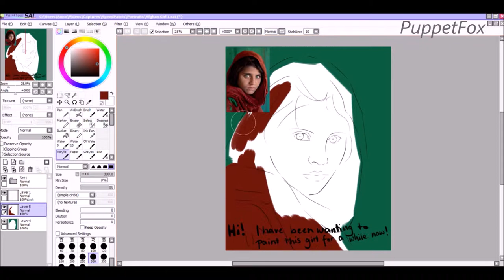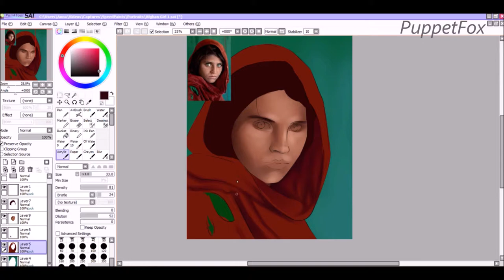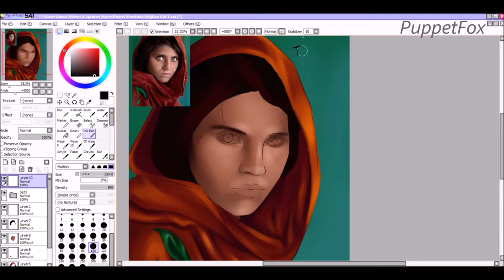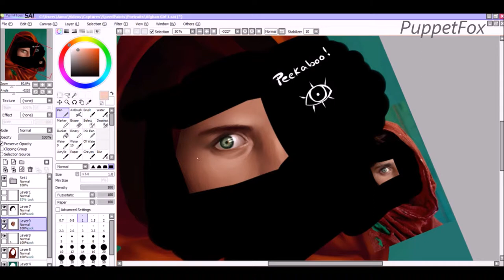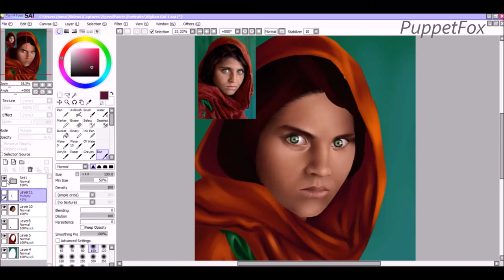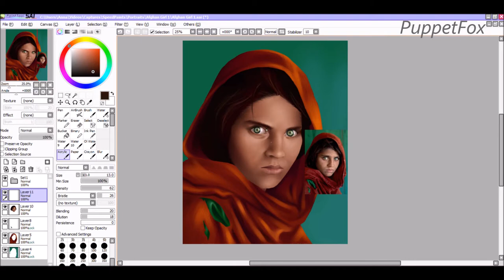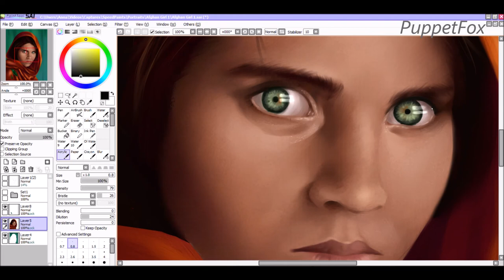Steve McCurry - Afghan Girl SpeedPainting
I have wanted to paint Steve McCurry's Afghan Girl Portrait for years now, I just cant stop looking at her eyes!

You can view and support the final piece here!

Puppetfoxarttt  // Instagram